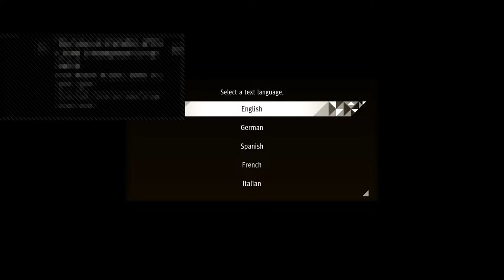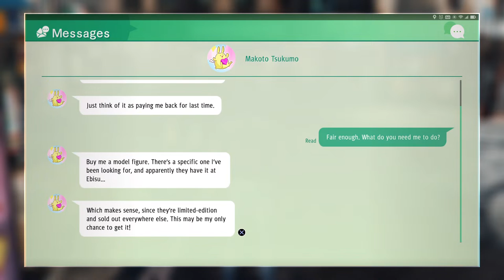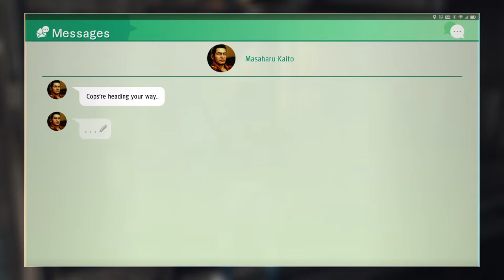[PS4 Pro] Judge Eyes (Judgment) - First Time Play! Let's See What Kimura Takuya Can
Game is life. Life is game. Gaming life. Stay ICY, my friends!
Only speak Javanese - Indonesian - English - Japanese.